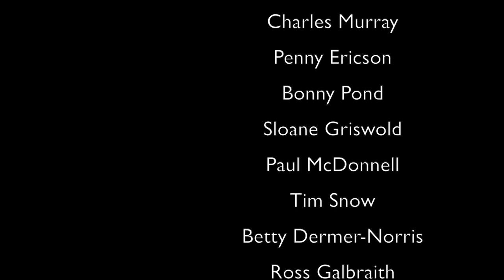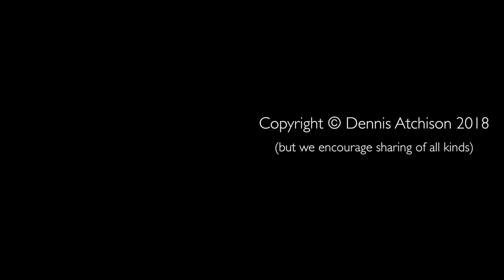Laverne Stewart (P2): Author, Journalist (The Arts)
We continue in-depth details of Jackie Clark -both the horrific details and the powerful healing. As we listen to Laverne, we too develop an awareness of this young girl and how healing occurred for the many people connected to the trauma of Jackie Clark's death. "People who go through trauma, need to be wrapped up in love ..."